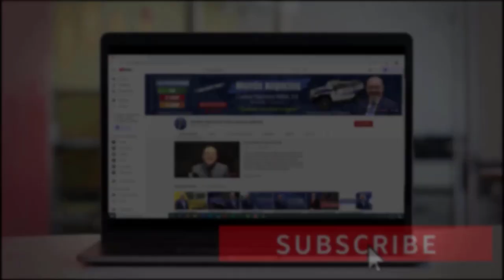QUIENES MANDAN EN EL NEGOCIO ¿Quién es Quién? | Administrando su Negocio #20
Administrando su Negocio
Capítulo 20: Quienes Mandan En El Negocio ¿Quién Es Quién?

Nuestro mundo está conformado por ¡jerarquías! ya que estas están presentes en nuestro hogar, en nuestro trabajo hasta en la tienda que vamos a comprar el pan. Sin un mandato jerárquico ¡todo sería un caos! por eso, los humanos hemos creado un ¡sistema! en donde siempre somos regulados por otra persona que fomente el ¡orden y el criterio!

Por este motivo, en el ámbito de las compañías ¡siempre! se necesita un sistema en donde se pueda coordinar de una manera efectiva la organización interna de la misma, con un ¡objetivo común! en el cual todos sus miembros actúen de manera coordinada y en la misma dirección, además de tomar decisiones respecto a su funcionamiento, gestión y proyección.

Determinar este mando en una compañía (incluyendo cuántas capas de poder tiene y cuántos empleados debe nombrar en cada nivel) es uno de los mayores retos de gestión moderna.
Si usted desea saber más detalles de este tema y cómo hacerlo, no se despegue de su pantalla.